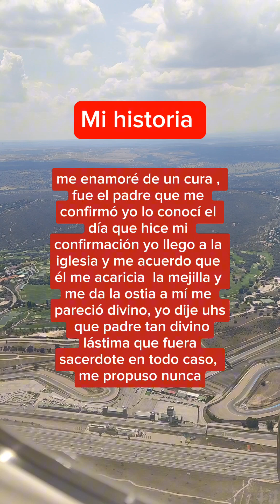me enamoré de un cura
está es la historia anónima de una seguidora